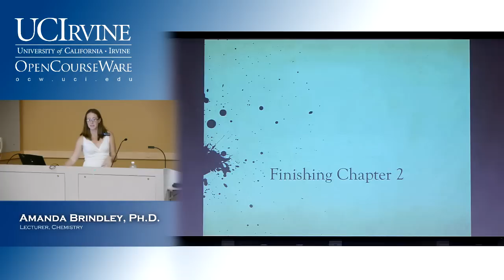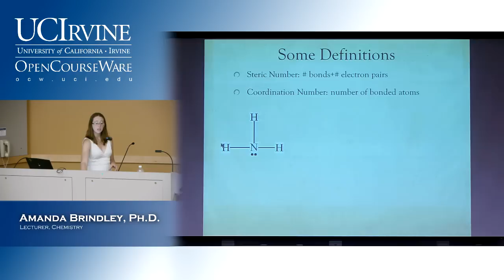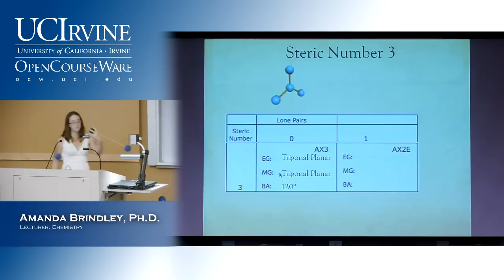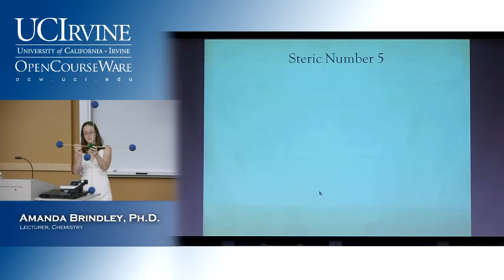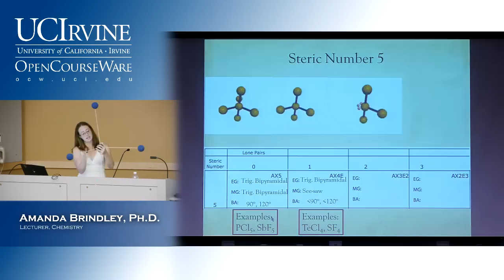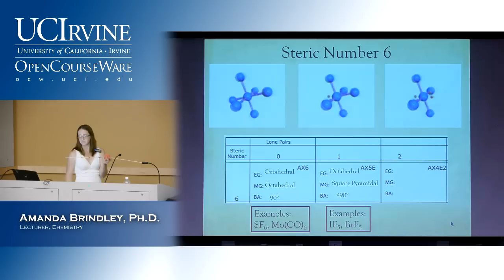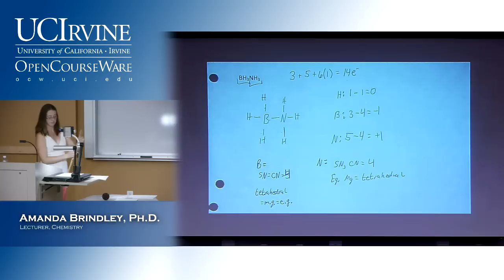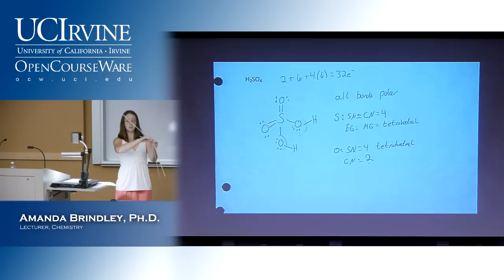General Chemistry 1A. Lecture 10. Polarizing Power and Covalent Character.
UCI Chem 1A General Chemistry (Winter 2013)
Lec 10. General Chemistry Polarizing Power and Covalent Character
Instructor: Amanda Brindley, Ph.D.

Description: Chem 1A is the first quarter of General Chemistry and covers the following topics: atomic structure; general properties of the elements; covalent, ionic, and metallic bonding; intermolecular forces; mass relationships. General Chemistry (Chem 1A) is part of OpenChem
This video is part of a 23-lecture undergraduate-level course titled "General Chemistry" taught at UC Irvine by Amanda Brindley, Ph.D.

Index of Topics:
0:00:24  Polarizing Power and Covalent Character
0:02:36  Bond Strength and Lengths
0:03:38  Molecular Shape and Structure
0:05:29  VSEPR
0:10:40  Steric Number 2
0:12:20  Steric Number 3
0:16:19  Steric Number 4
0:21:44  Steric Number 5
0:32:31  Steric Number 6
0:38:42  Geometry Examples

Required attribution: Brindley, Amanda General Chemistry 1A (UCI OpenCourseWare: University of California, Irvine), [Access date].